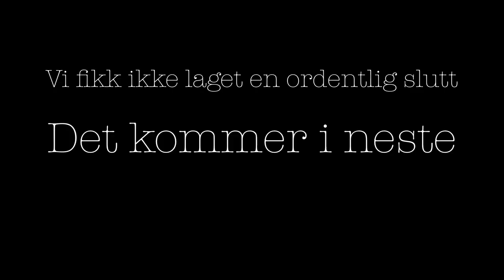Dilemma! Jeg vet ikke hva jeg skal gjøre. (Norsk Vlog #1)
Velkommen til vår familiekanal!

Vi er 3stk
1mann
1kone
1tass på 20mndr som heter Philip.
Mer kommer :)